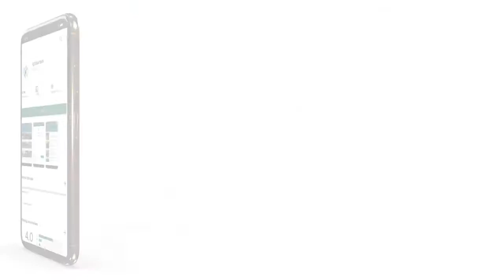Documentary on Scenic Spots in Mansehra | Tourism Corporation KP l Pakistan Tourism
The video on Scenic Spots in Mansehra | Tourism Corporation KP l Pakistan Tourism
The video on Scenic Spots in Mansehra District is another addition to the series of videos being made on various beautiful valleys and areas of Khyber Pakhtunkhwa.
After watching the video, it will not be an exaggeration to say that serene sites including Balakot, Siran, Manoor, Shogran, Siri Paye, River Kunhar, Babusar Top, Dudipatsar National Park, and Dudipatsar, Lulusar, Pyala, Saiful Muluk, Dharamsar, Sambaksar lakes in Kaghan and Naran valleys in Mansehra are part from paradise on earth.
The video begins with amazing scenes including lush green trees on mountains, streams of clean water, green landscape in Balakot, Siran, Manoor, Shogran, and Siri Paye.
Rafting in River Kunhar and a variety of items in Naran Bazar are other beautiful sites that mesmerize the visitors. Going to Babusar Top always proves a joyful but adventurous journey.
Kaghan and Naran valleys have a number of lakes named Dudipatsar, Lulusar, Pyala, Saiful Muluk, Dharamsar, Sambaksar. The lakes are always full of clean and pure water of springs and melting snow on the hills.
Scenes of Trout fish farm and swimming and flying of the migratory birds over the lake's water are eye-catching.